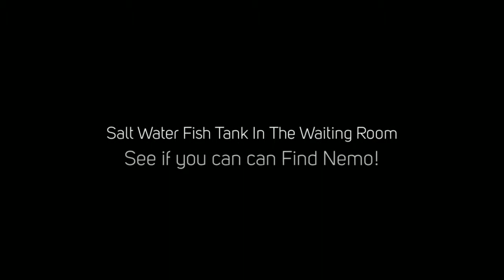Children's Dental World McPhillips Street | Industry Leaders In Sleep Dentistry!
Dealing with the Stress of Your Child's Dental Surgery. Dental Surgery is a stressful and nerve-wracking experience for anyone; this stress is intensified when there are children involved. Any parent who has watched their young child disappear into the back of a dentist office with strangers can attest to this first hand. However necessary the procedure may be, the entire experience is traumatic for everyone involved.

A New Experience. Children's Dental World on McPhillips Street strives to change this. With a skilled staff and award winning doctors, Children's Dental World McPhillips is one of the only pediatric dental practices in the country with its own on-site surgical centers. This means no more stressful hospital settings, just the comfort and ease of your own dentist office and the doctor both you and your child have come to know and trust. The center on Mcphillips Street is designed especially for the comfort of children. From the colorful and fun saltwater fish tank in the waiting room to the televisions above every dental chair, Children's Dental World ensures they are always comfortable and relaxed.

At Children's Dental World McPhillips, if a child ever has to undergo any type of dental surgery their parents are with them. No more nervous separations or waiting room jitters, just the environment and the people they know. The doctors and nurses employed by Children's Dental World are highly experienced, caring professionals who will walk you through every step of the surgery beforehand, making sure you are fully aware and comfortable in the situation.

Even more, if your child requires dental work in multiple parts of the mouth, it can all be done right on site and in one sitting. No more scheduling dozens of appointments to complete the procedure, Children's Dental World in McPhilips uses a ground breaking treatment called "sleep dentistry" which means no more invasive needles to freeze multiple parts of the mouth all in one setting.  This means fewer days out of school for your child and less days missed at work for you.

With multiple locations and dedicated care providers, Children's Dental World is a forerunner in the world of dental care for children. CDW is designed to give children a positive experience, helping them learn the important practices of oral hygiene. With the right foundations, Children's Dental World believes children will learn healthy lessons on oral care that will span a lifetime.

Children's Dental World
1426 McPhillips St
Winnipeg, MB R2V 3C5